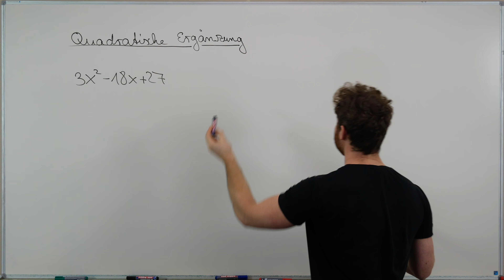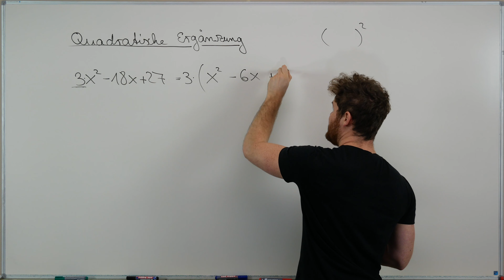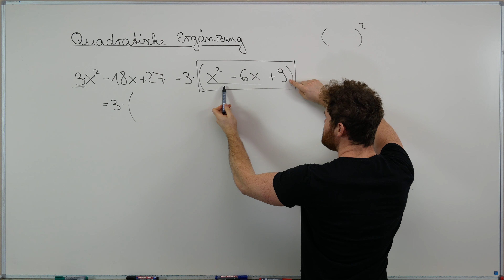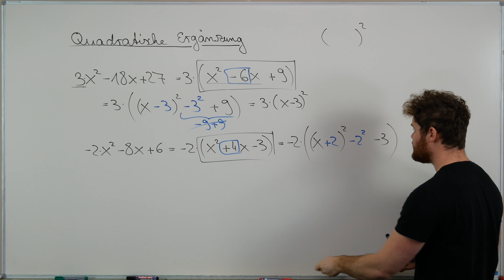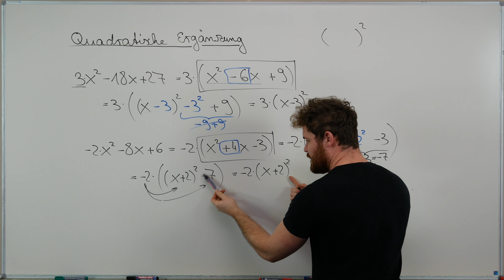Quadratische Ergänzung mit Faktor vor x^2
Wir rechnen die Quadratische Ergänzung.